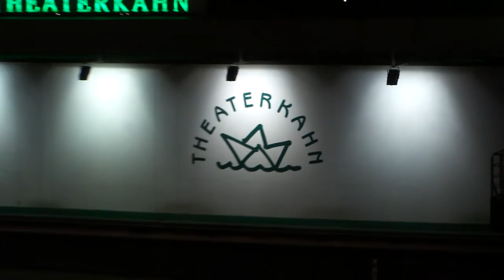Theatre Square Festival Dresden 2011